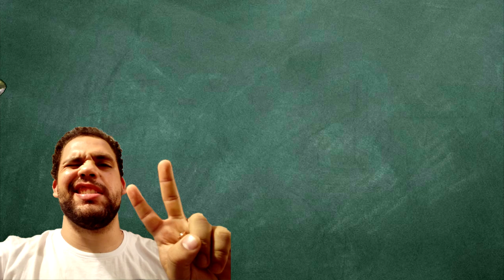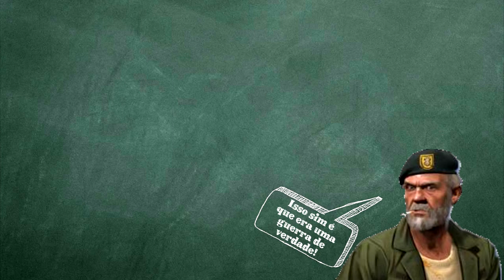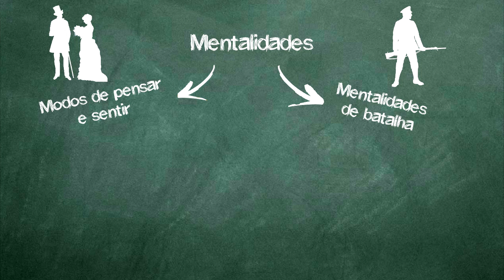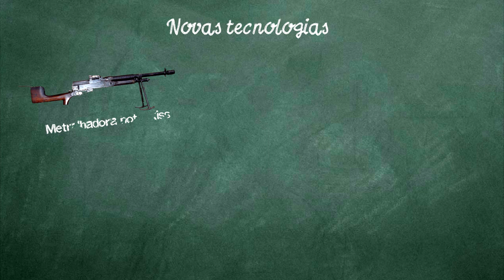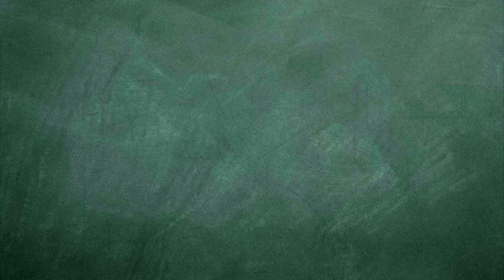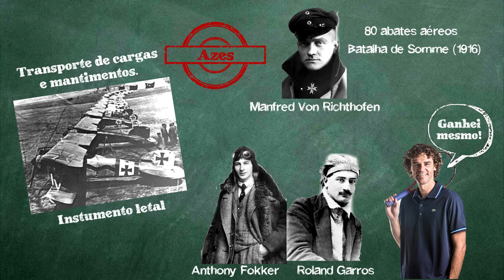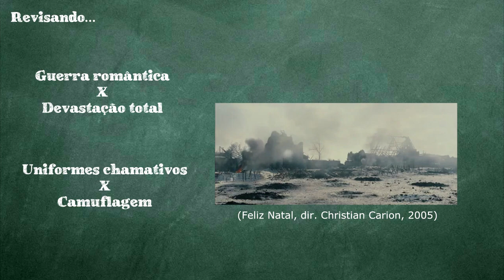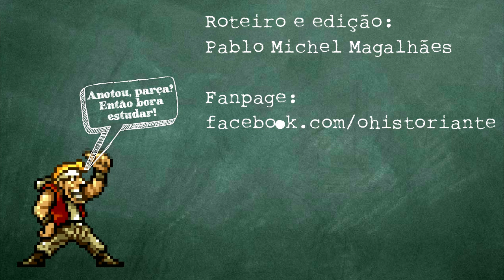As invenções da Primeira Guerra Mundial - Tomando Nota #6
Soldados que não se camuflam, pessoas que acham que aviões seriam um ótimo esporte, mas uma péssima arma de guerra... Muita coisa mudou antes e depois do primeiro conflito mundial que abalou o planeta. Nesta continuação sobre a Primeira Guerra Mundial, vamos conhecer as mentalidades e as tecnologias de guerra criadas no conflito.